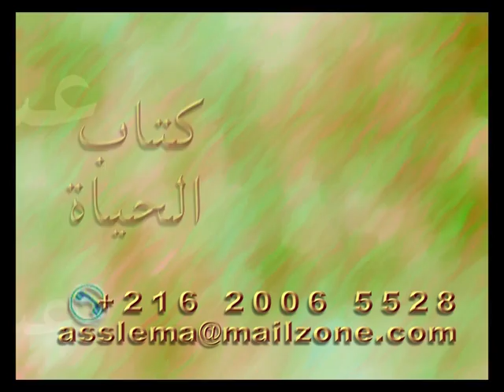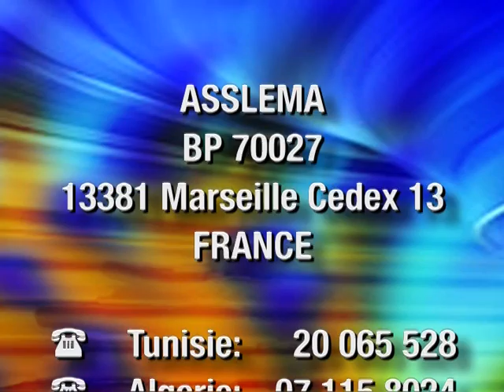Asslema épisode 85 (LH2000)